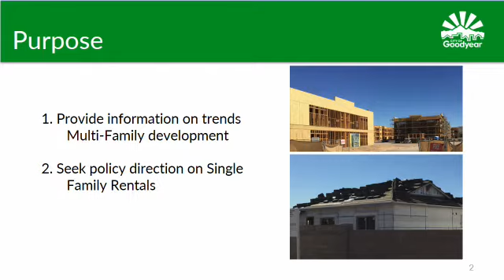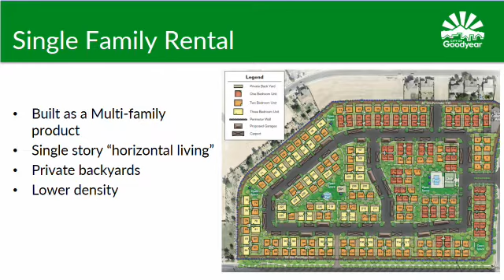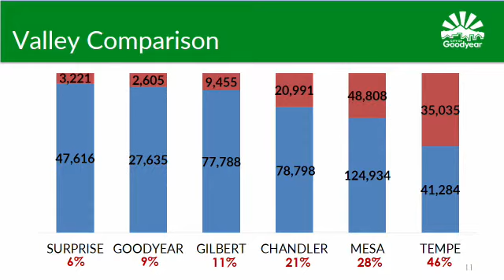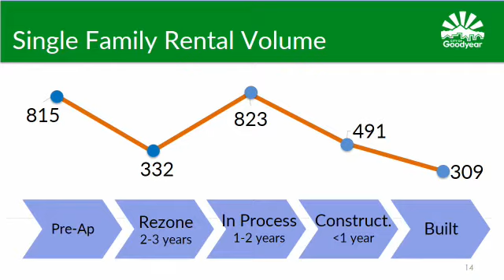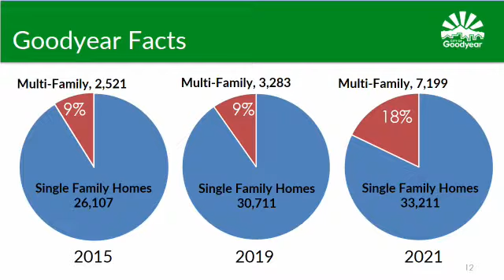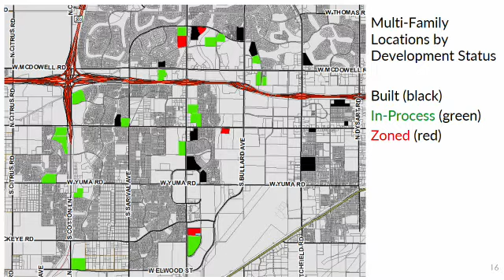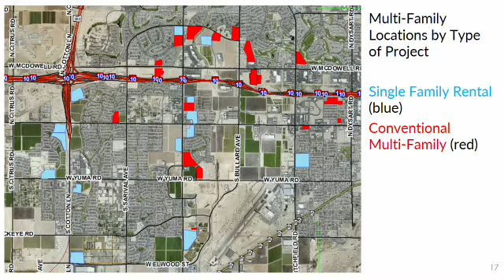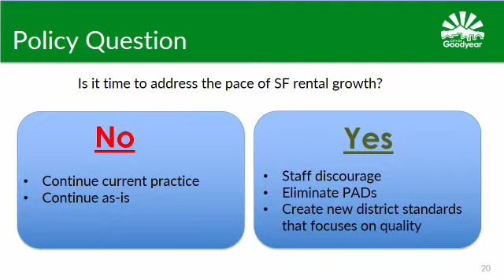City Council Work Session on 2019-08-26 -